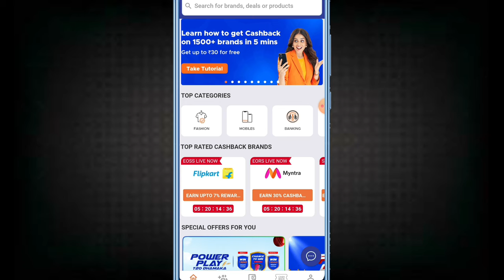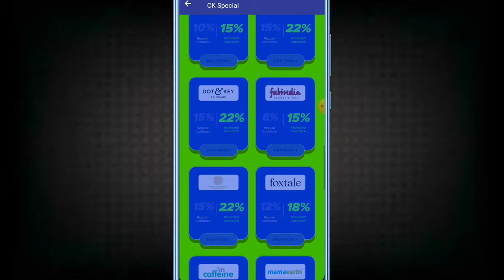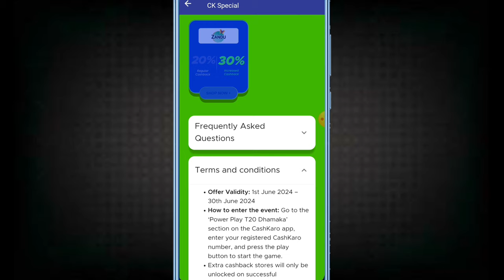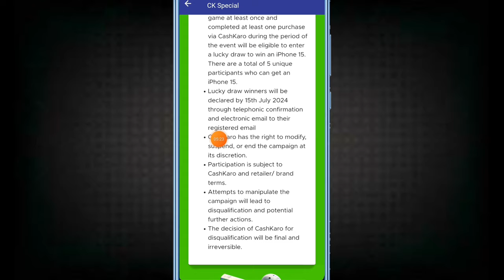How To Earn Money By Playing Games Khel Kar Paise Kaise Kamaye | Paisa Kamane Wala Game | 2024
2024 How To Earn Money By Playing Games Khel Kar Paise Kaise Kamaye | Paisa Kamane Wala Game |  2024